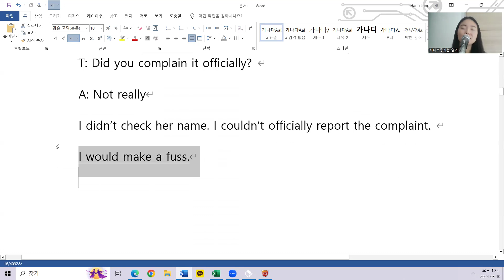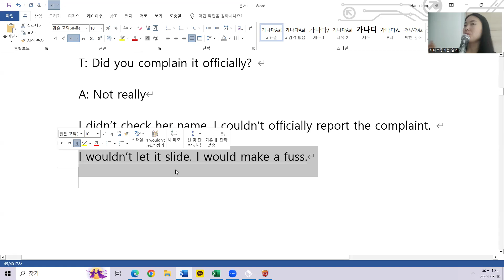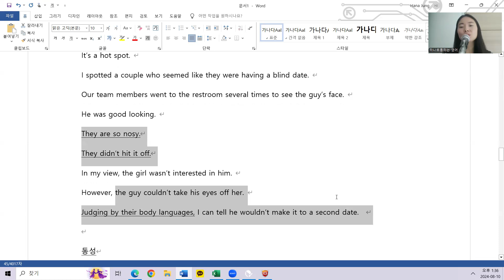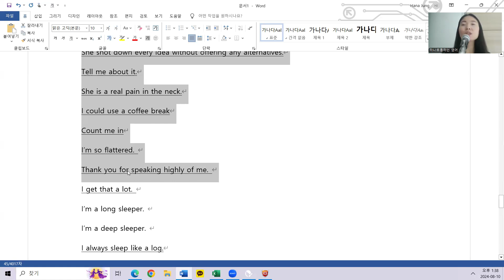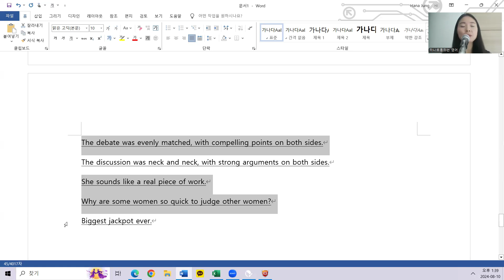8.10 class review 10시 20분